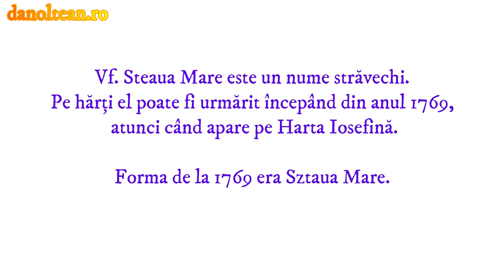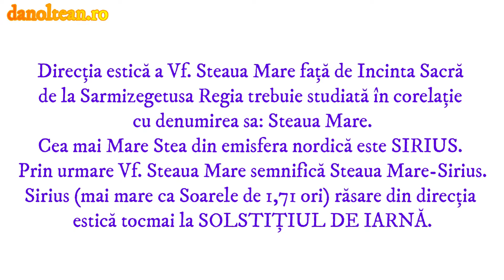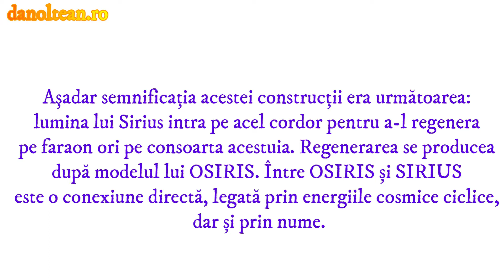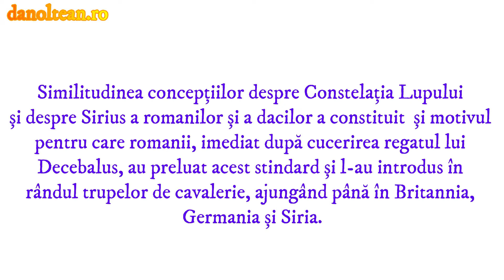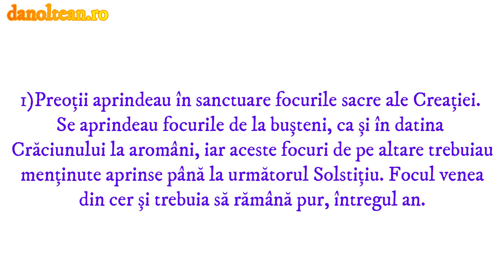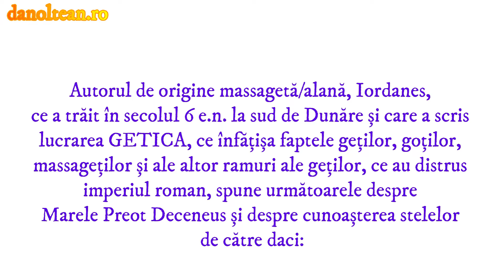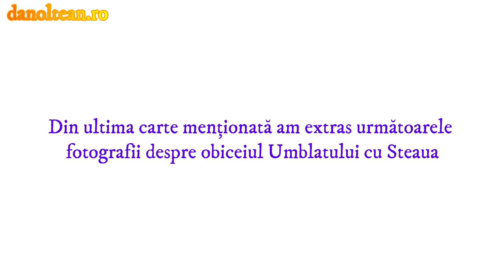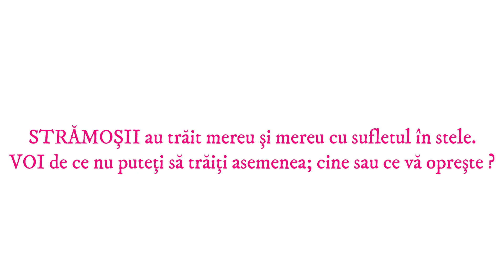Vf. Sacru - Steaua Mare. Conexiunile dacilor cu Sirius.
Vf. Steaua Mare (1730m) este plasat la 5,7km, în linie dreaptă, față de Sarmizegetusa Regia, chiar la est de aceasta.

În data de 21/22 decembrie, la solstițiul de iarnă, dacii din Incinta Sacră observau răsăritul Stelei Sirius peste Vf. Steaua Mare.

Sirius este cea mai mare stea de pe cer. Din acest motiv, vârful de munte de la est de Sarmizegetusa Regia a primit acest nume unic. Practic nu mai există niciun alt vârf de munte cu acest nume în întreaga lume.

Filmul urmărește ritualurile efectuate la Sarmizegetusa Regia în cinstea lui Sirius – Steaua Mare și explică semificațiile acestora.

În partea finală a filmului găsim descrise multe din moștenirile dacice legate de Steaua Mare și de lumea astrală. Unele din aceste moșteniri s-au păstrat până la începutul secolului 20, iar altele se mai păstrează și astăzi, fără a fi pe deplin conștienți de originea și de importanța lor.